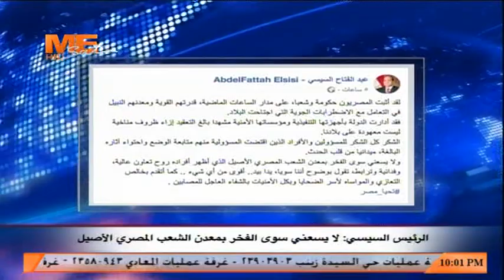موجز الأخبار | الرئيس السيسي: لا يسعني سوى الفخر بمعدن الشعب المصري الأصيل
13 مارس 2020